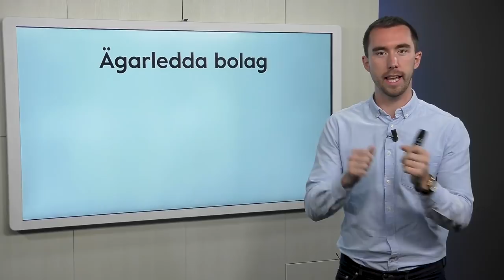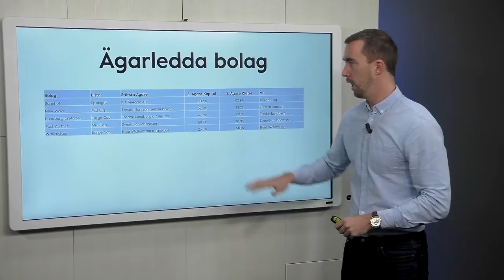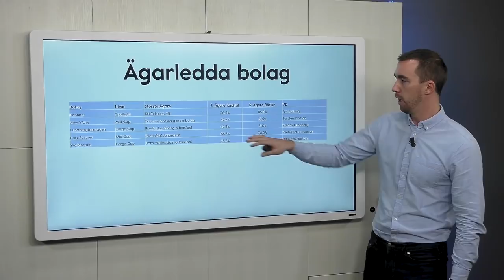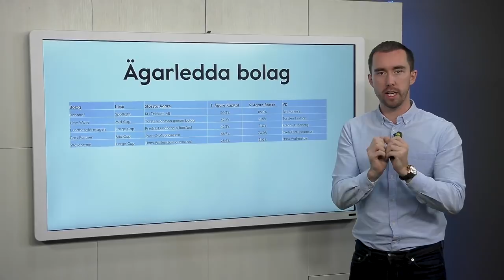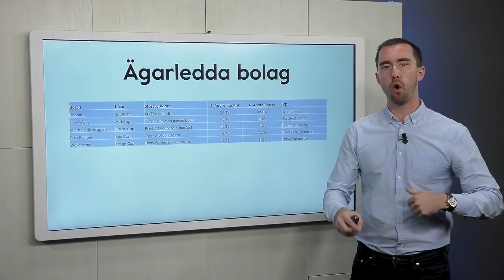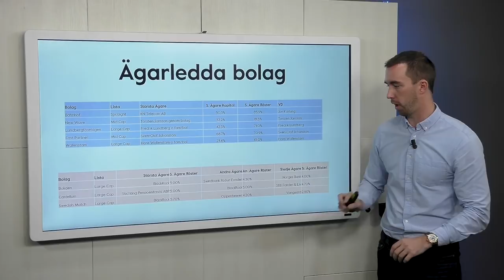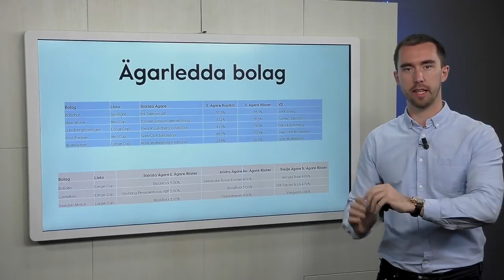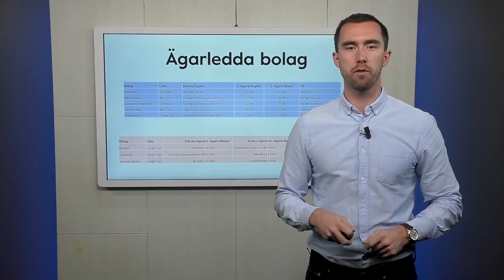Investera i en Entreprenör - Börsens Ägarledda Bolag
Entreprenörer är på många sätt ett imponerande släckte. De vågar ge sig ut i det okända och med högt driv genomför sina stora ambitioner. I denna video ska vi kolla på börsens entreprenörer, alltså ägarledda bolag!

För mig är det ett bolag som både ägs och drivs av en entreprenör. Typiskt exempel är företag där VDn själv är en storägare och i många fall grundare av företaget eller tillhör grundarfamiljen. Det som gör dessa bolag intressanta är just möjligheterna som kommer med en stark och ambitiös ägare. Då dessa individer både är operativa och på daglig basis driver företagets business samtidigt är beslutsfattare i de långsiktigt viktiga strategiska frågorna.

Risken med denna bolag är givetvis att det bär eller brister med denna individ. Ditt jobb som investerare blir att fundera över om det är rätt person att lyckas!

Är det viktigt för dig att leta ägarledda bolag eller på vilket sätt kollar du på ägarbilden när du analyserar aktier? Dela gärna dina tankar i kommentarsfältet nedan.